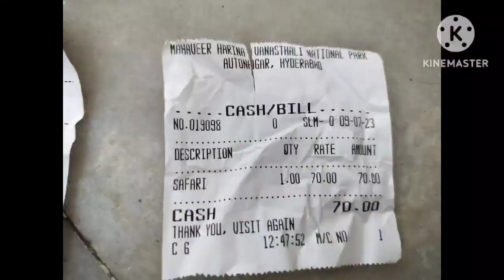హైదరాబాదులో వనస్థలిపురంలో జింకల పార్క్